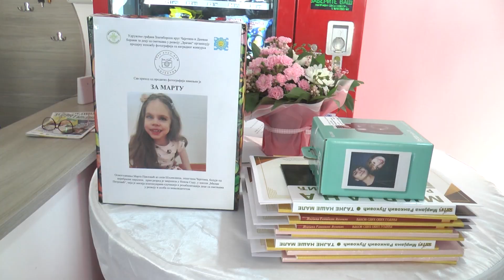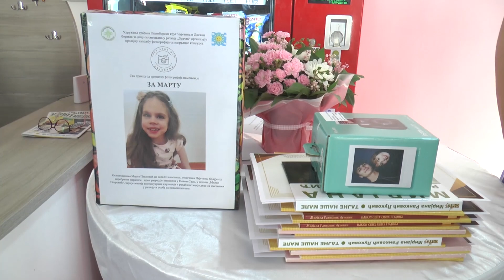Humanitarna prodajna izlozbа sa konkursa "Svet kroz nas objektiv"